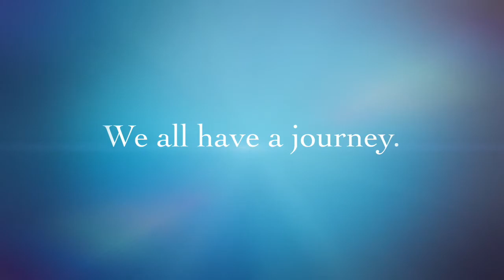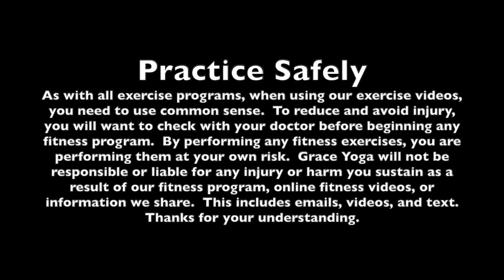Yoga for Hips, Ep. 2, from Twitch Live Stream on 5.19.2020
This class is for all levels.

Yoga Strap

My favorite yoga mat: Jade Harmony

By participating in this online yoga class and chat you agree:
- To be excellent to each other, as Bill and Ted say.
- Only yoga-related kind and sensible questions and comments will receive responses.  Inappropriate comments will result in being blocked.
- To have fun!
- You are participating in classes or services during which you will receive information and instruction about yoga.  The instructors are not trained in medicine and do not hold themselves out as medical experts of any kind.
- You recognize that yoga requires physical exertion, which may be strenuous and may cause physical injury, and you are fully aware of the risks and hazards involved.
- You understand that it is your responsibility to consult with a physician prior to and regarding your participation in any physical fitness program, including yoga.  You represent and warrant that you have no medical reason or condition that would prevent your participation in physical fitness activities.
- In consideration of being permitted to participate in the yoga classes, you agree to assume full responsibility for any risks, injuries or damages, known and unknown, which you might incur as a result of participating in the program.
- In further consideration of being permitted to participate in the yoga classes, you knowingly, voluntarily, and expressly waive any claim you may have against the instructor, the owner, or the leaseholder of the building for injuries or damages that you may sustain as a result of participating in classes or workshops.